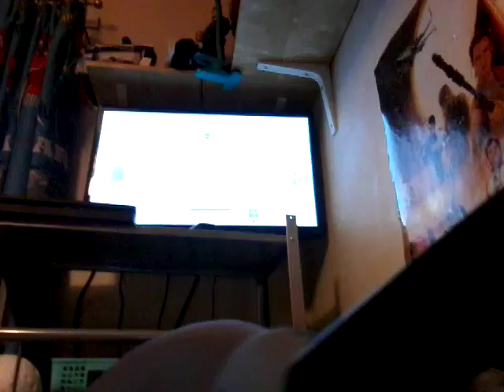Playing fornite with my cousen part 2